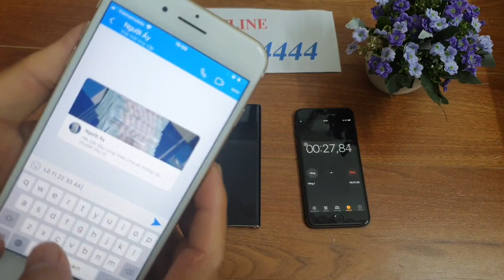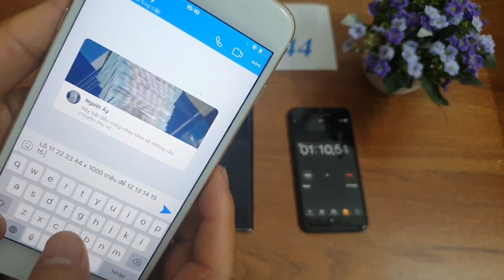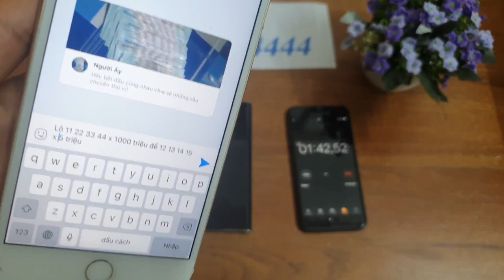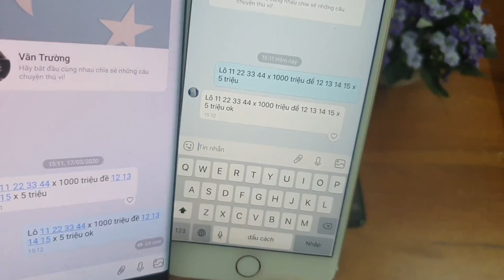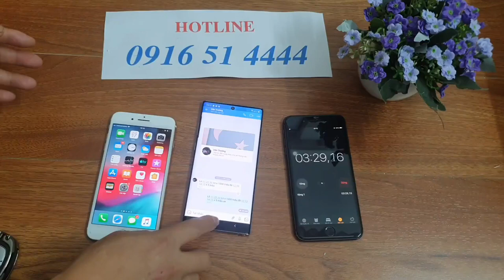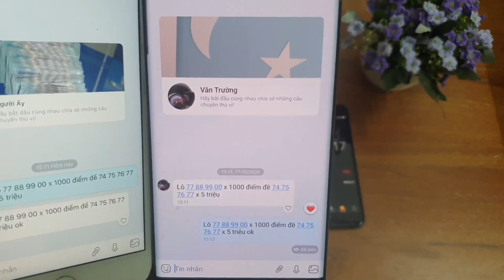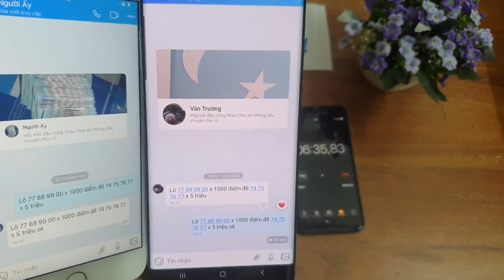phần mềm sửa tin nhắn lô đề # phần mềm sửa tin nhắn zalo